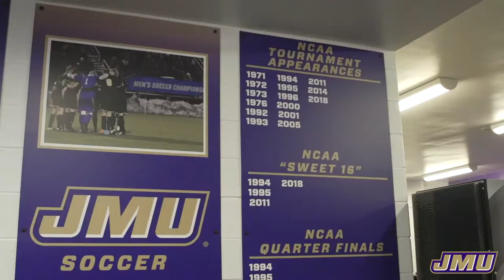JMU Men's Soccer | Facility Tour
Take a look around the Dukes facilities here in Harrisonburg!